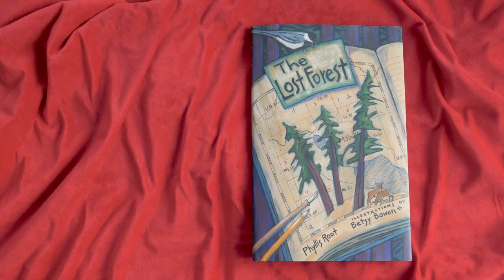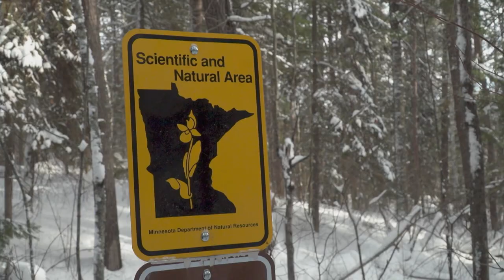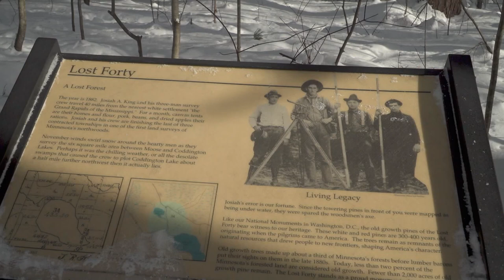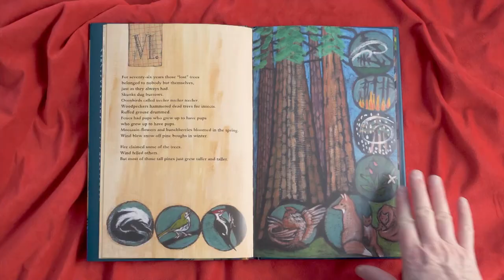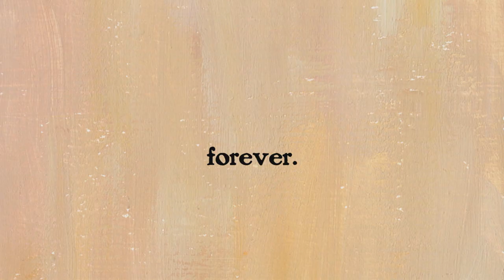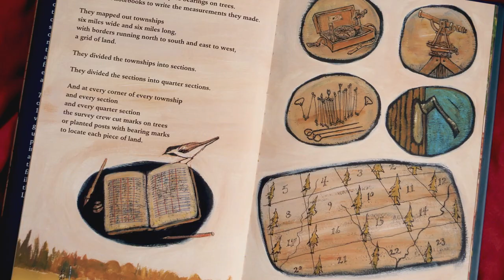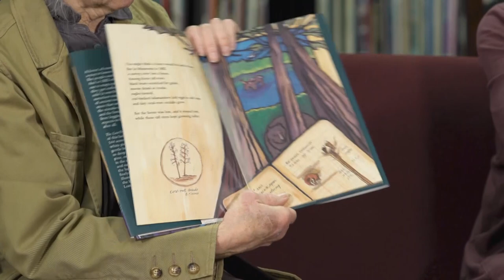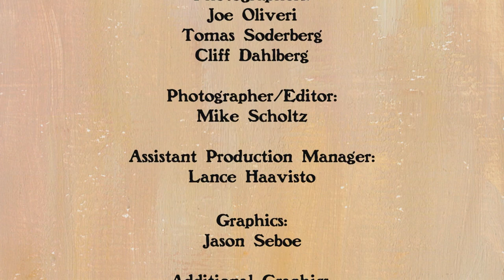Drawn to Write: Phyllis Root and Betsy Bowen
Author Phyllis Root and illustrator Betsy Bowen discuss their book 'The Lost Forest' in our first conversation, which includes a tour of Bowen’s Grand Marais studio and in depth observations of how the story is brought to life in pictures.